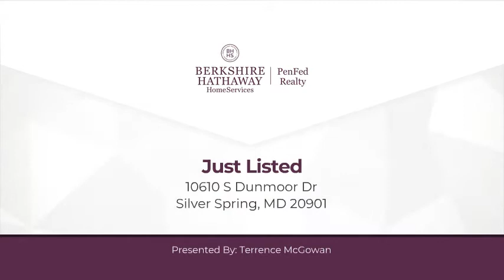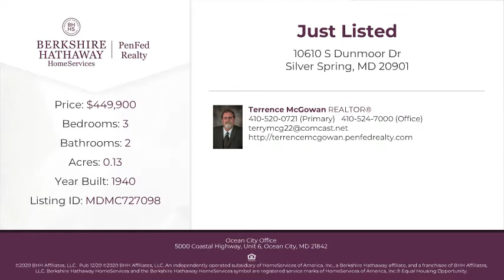10610 S Dunmoor Dr Silver Spring, MD 20901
Terrence McGowan - Ocean City Office
3 beds 2 baths